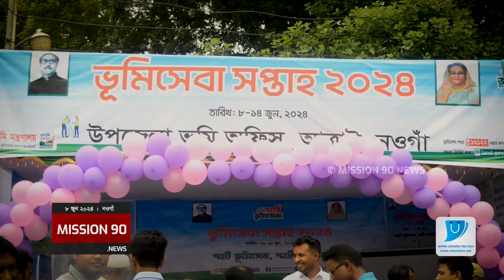নওগাঁ’র আত্রাইয়ে স্মার্ট ভূমি সেবা সপ্তাহ শুরু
প্রতিবেদনঃ প্রস্তুতকারী- কামাল উদ্দিন টগর।
ক্যামেরায়ঃ- আসিফ হাসান।